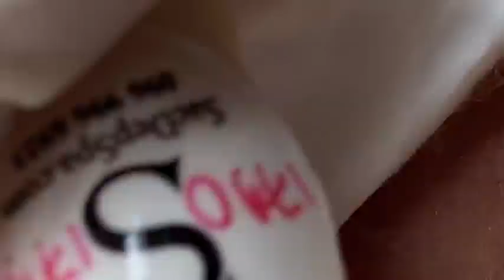𝐓𝐡𝐞 𝐁𝐞𝐬𝐭 𝐏𝐢𝐦𝐩𝐥𝐞 𝐏𝐨𝐩𝐩𝐢𝐧𝐠 𝐕𝐢𝐝𝐞𝐨𝐬 𝐘𝐨𝐮’𝐯𝐞 𝐄𝐯𝐞𝐫 𝐒𝐞𝐞𝐧